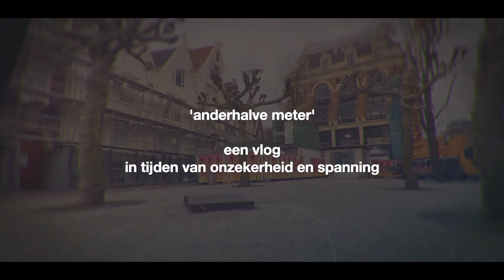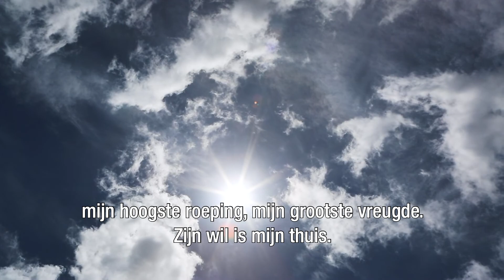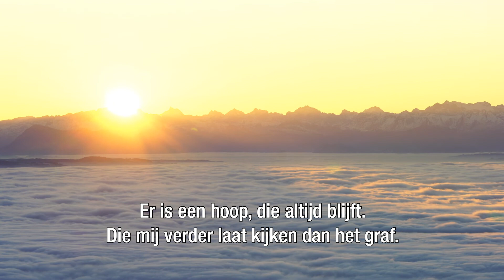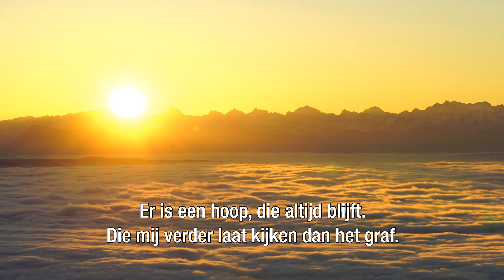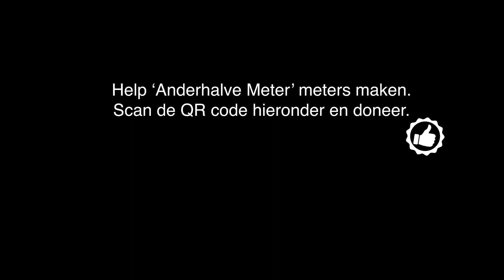There is A Hope | Anderhalve Meter (7)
Hoe lang nog? Eén van de meest gestelde vragen in deze corona tijd. De vlog wijst op vertrouwen, op liefde, op moeilijke vragen stellen! En Benjamin zingt het lied 'There is A Hope'.

Help 'Anderhalve Meter' meters maken!
Met de productie van ons wekelijkse vlog is veel tijd en geld gemoeid. Help jij ons deze vlogs te kunnen blijven maken?! Doneren kan gemakkelijk, snel en veilig via Tikkie

Anderhalve meter is een vlog van de Kerk van Zunderdorp en Diensten met Belangstellenden in Amsterdam.